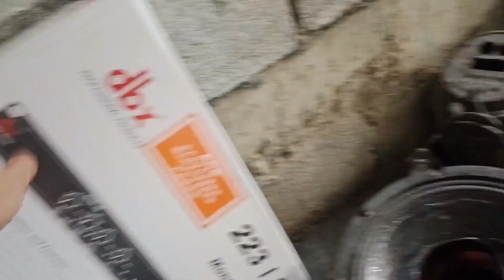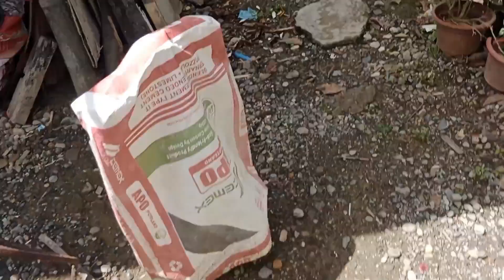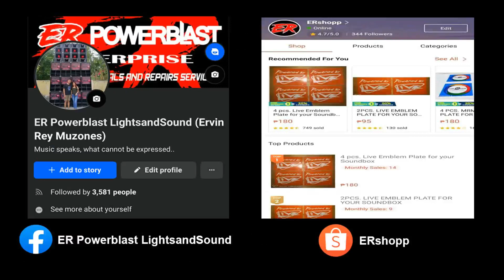MINI BODEGA TOUR 1ST ACTUAL VIDEO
ER WERXX YOUTUBE CHANNEL
TECH & SOUNDSYSTEM TIPS, TUTORIAL, REVIEW AND COMPARISON

SA MGA INTERISADO SA AMING BUSINESS ETO PO LINK NG AMING FB ACCOUNT AT SHOPEE SHOP⬇️⬇️⬇️

SHOPEE SHOP
shopee.ph/ershopp.ph